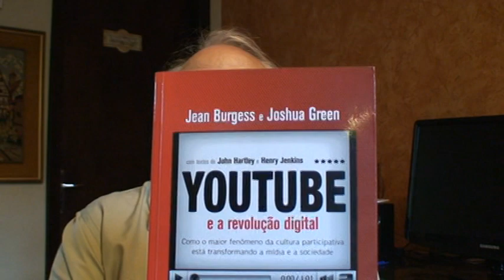Livro Digital e o Brasil 001.MPG